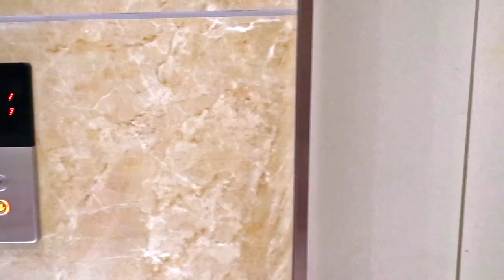OUTSIDE IN WUHAN: What It's Really Like | Vlog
The weather was really nice and warm today so I decided to go for a walk around my residential neighborhood and show you around. I hope you guys enjoy this video and can get a sense of what it's really like in Wuhan, China without all the panic drama from media. I'm still figuring out my own style of editing but I'm really happy with the way this vlog turned out and I hope you guys like it too ~ Thank you for all your support!